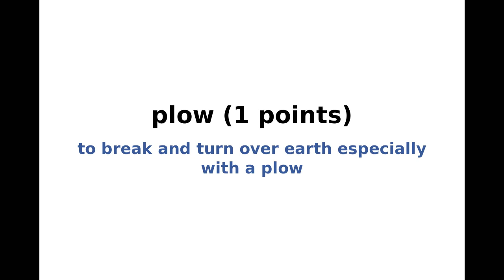New York Times NYT Spelling Bee Answers and Solution for January 8, 2022